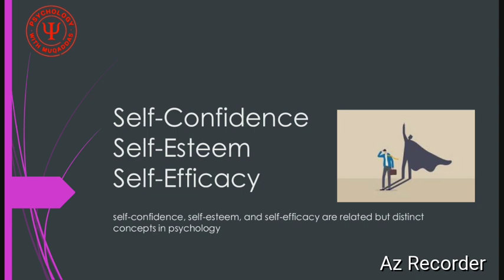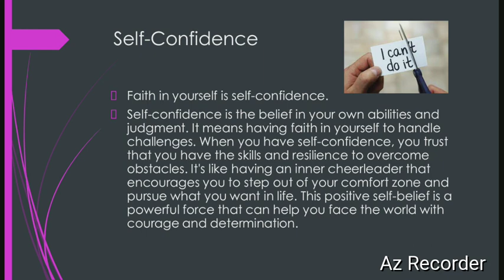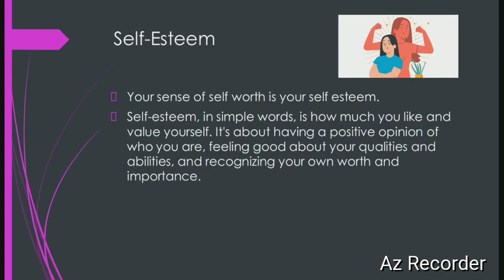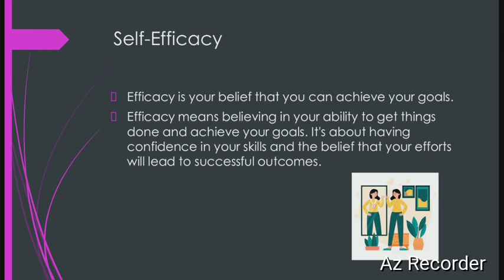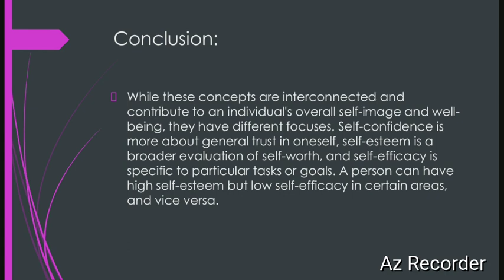How to Recognize the Difference Between Self-Confidence, Self-Esteem & Self-Efficacy in Urdu/hindi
Join our whatsaap community for more updates:
Note: No member can see each other number, only admin number will be visible.